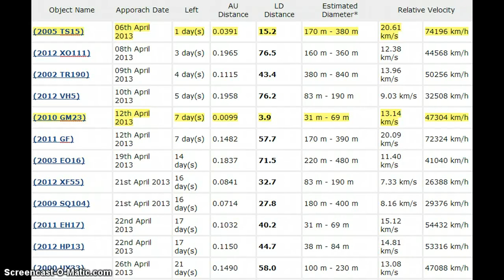Approaching Asteroids; April 6 & 12, 2013